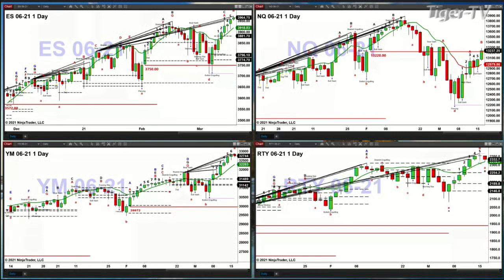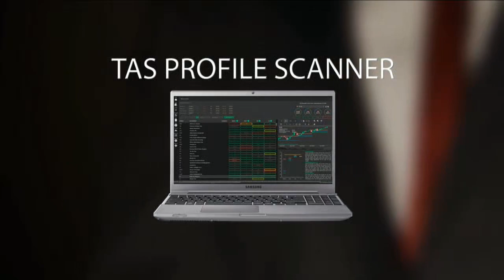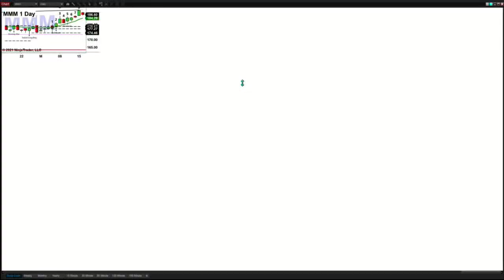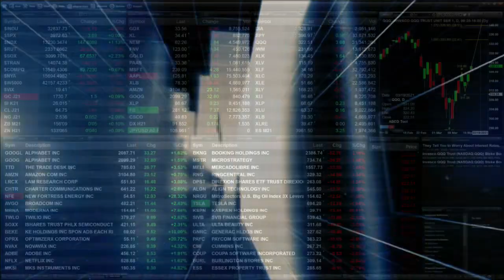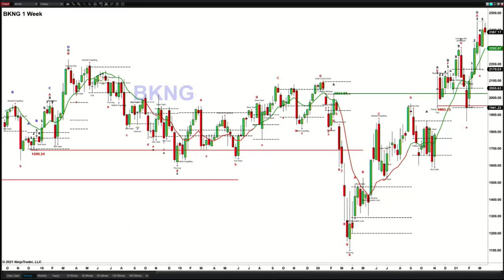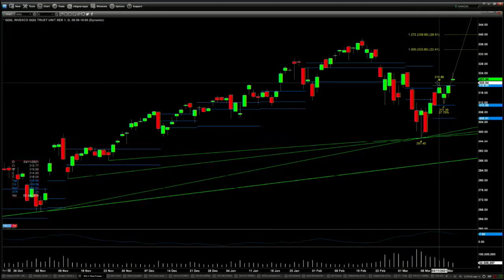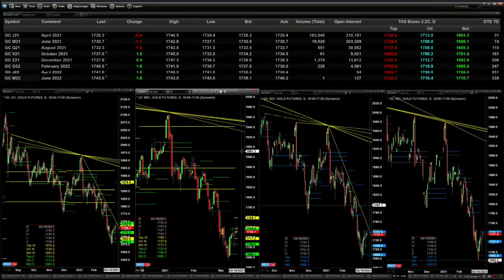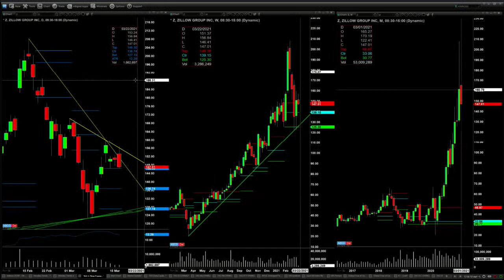March 16th, The Trader's Edge with Steve Rhodes on TFNN - 2021